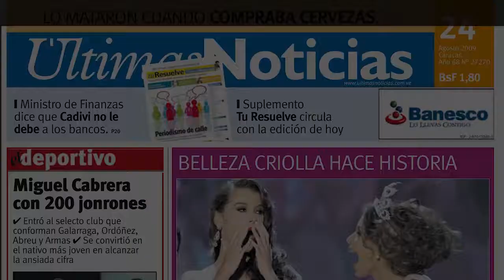Ana Maria Braga "apaga" tatuagem do ex-marido, cobrindo com outro desenho | Observatório d